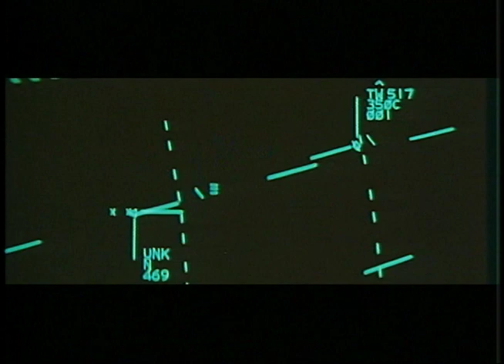Close Encounters Of The Third Kind - Featurette Supplement - Laserdisc